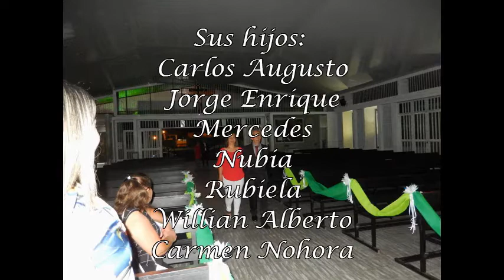BODAS DE ESMERALDA JORGE Y FILOMENA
Ceremonia de renovación de matrimonio, bodas de esmeralda (55 años) de Jorge Alberto y Fidelina, realizado el dia 22 de abril de 2017. Y onomástico número 80 de Jorge Alberto.
Parroquia de Cristo Resucitado Ibagué.